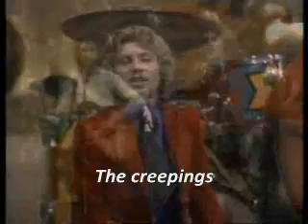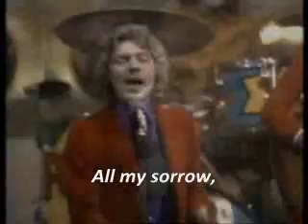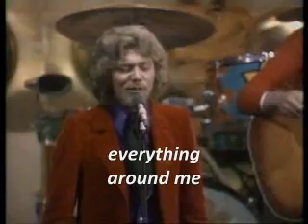Rangi´s Films´s - Reflections of my life - The Marmalade